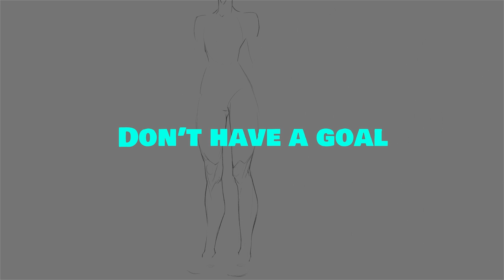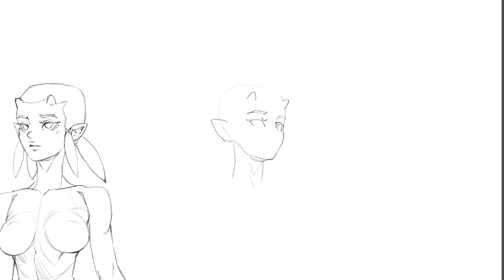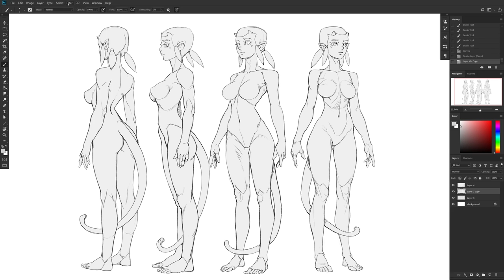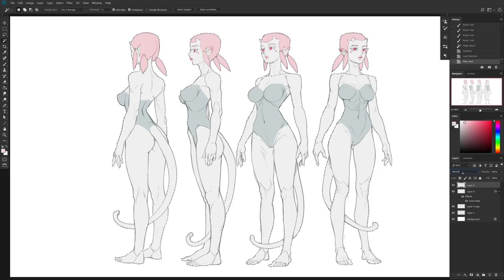🙅‍♂️ 8 AMATEUR ARTIST MISTAKES TO AVOID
0:00 8 AMATEUR ARTIST MISTAKES TO AVOID
1:50 DON'T HAVE A GOAL
2:51 STUDY AIMLESSLY
3:52 RUSH THINGS
5:17 FOCUS ON ART STYLE
6:23 OVERWHELMING CHALLENGE
7:15 DON'T SEEK FEEDBACK
8:38 FORGET YOUR ORIGIN
9:14 DON'T FOCUS ON GROWTH
11:23 YIKES